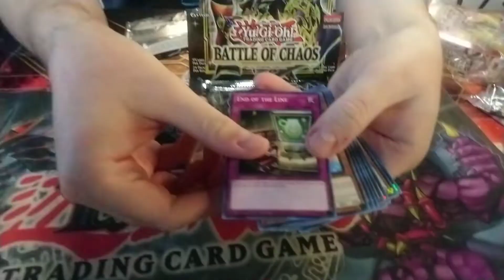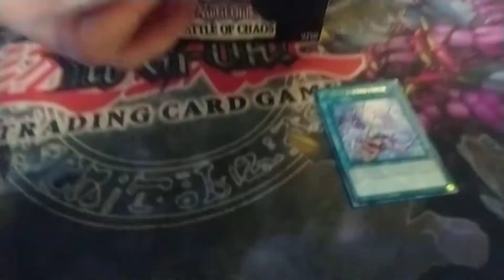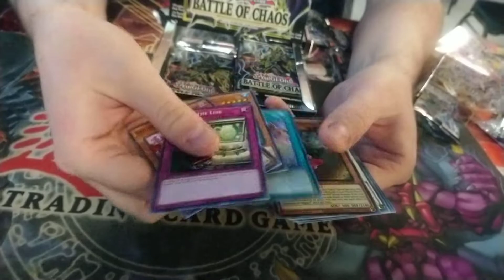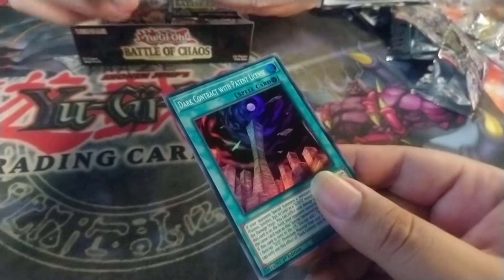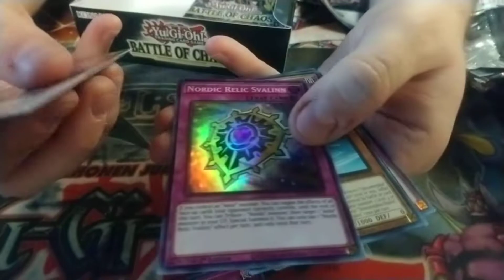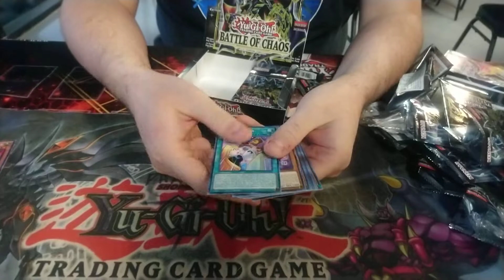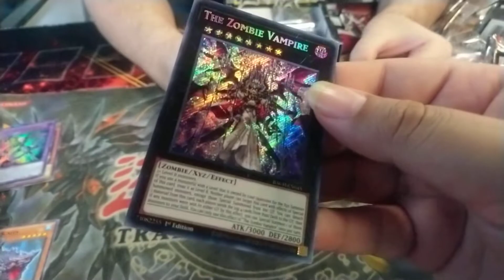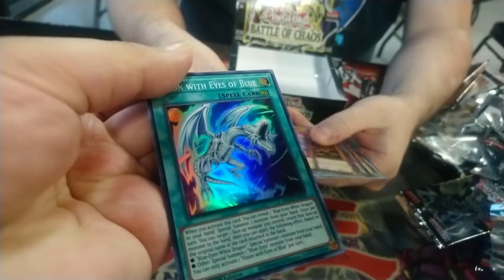Yu-Gi-Oh - Battle of Chaos Box Opening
A friend of mine opened a Battle of Chaos box at our local store. We didn't pull much but it was fun.